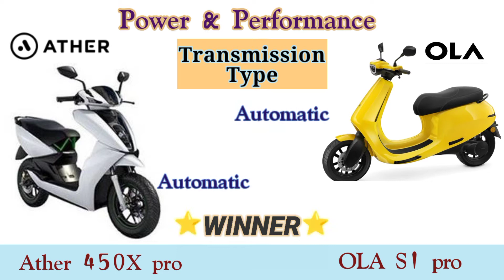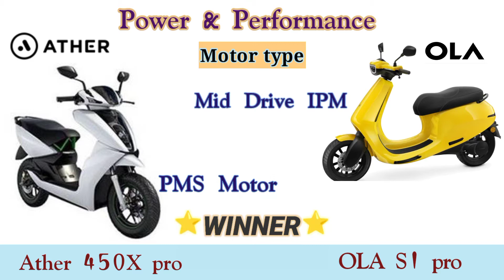ola s1 vs ather 450x electric best bike video watch full video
Hi frds this is Ola s1 vs Ather 450x electric bike full camparison video,and
 tuture video will come in all bike campared video in this channel, pls keep support in this channel,